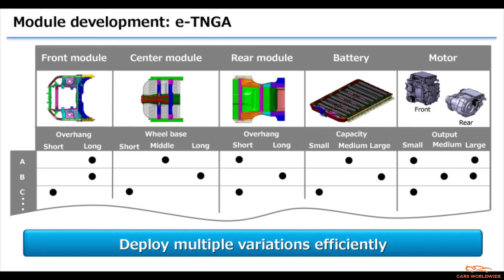All New Toyota bZ4X Electric (2023) - First All Electric Toyota Car!!!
Hey Guys, This is the All New Toyota bZ4X Electric (2023) - First All Electric Toyota Car!!!

The Toyota bZ4X electric crossover, previewed by this concept vehicle, will be the first of Toyota's new Beyond Zero EVs to arrive next year.
It's built on the Toyota and Subaru co-developed electric platform, and this model has a dual-motor, all-wheel-drive setup.
There will eventually be 15 new Toyota EVs, with seven to carry the bZ name.
Toyota says it has 15 new electric vehicles on the way, of which seven will use the moniker bZ, for Beyond Zero. The first to arrive will be the bZ4X crossover, previewed by this concept vehicle—a logical choice, since the RAV4 was Toyota's best-selling car in the U.S. last year. The bZ4X will arrive in mid-2022 with others, including an electric pickup truck, to follow in the next few years.

The bZ4X concept is similar in shape and size to the RAV4 crossover but lower, with a longer wheelbase and sharper styling. From the outside, the concept captures the ethos of bold, futuristic EV looks, but we can't say the same for the interior. It's taken over by an awkwardly bulky steering column, with a digital gauge cluster set back far apart from the steering wheel that has an oversize hub with buttons for the cluster and driver-assistance features. A large touchscreen extends up out of the center console, which has a rotary shifter placed in the middle and storage underneath with two USB-C ports.

Toyota hasn't said anything about battery size or range, but the bZ4X will have to compete with other electric crossovers such as the Ford Mustang Mach-E, with up to 305 miles of range, and the Tesla Model Y with 326 miles of range on its Long Range model. The bZ4X, along with additional upcoming Toyota models, will be built on the e-TNGA electric vehicle platform that Toyota developed alongside Subaru, and it supports single-motor front- or rear-wheel-drive setups or dual-motor, all-wheel-drive models, like this bZ4X. A single-motor bZ4 should also be available, and we'll see an electric vehicle from Subaru, too.

We'll know more details about the Toyota bZ4X soon, and it will arrive in the U.S. in the middle of next year. We expect the production version to cost around $40,000 given that the plug-in-hybrid RAV4 Prime starts at $39,220.